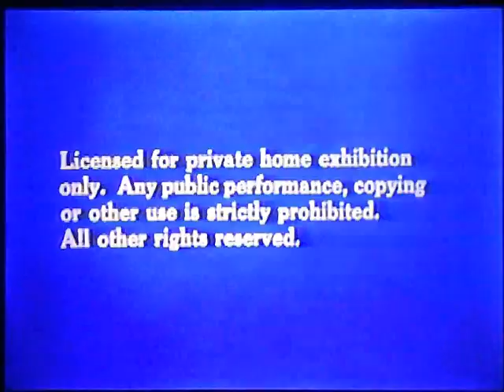Opening To Cartoon Classics:Limited Gold Edition-Silly Symphonies 1984 VHS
Here Is The Opening Previews To The 1984 VHS of Cartoon Classics-Limited Gold Edition:Disney's Best-The Fabulous 50's,And Here Are The Orders:
1.Red/Blue FBI Warning Screens
2.Walt Disney Home Entertainment Logo
3.Cartoon Classics-Limited Gold Edition Title Screen
4.Opening Prologue to the Program
5.Cartoon Classics-Limited Gold Edition Title Screen To Silly Symphonies
6.Opening Credits to "Birds In The Spring"(1933)
That's All.